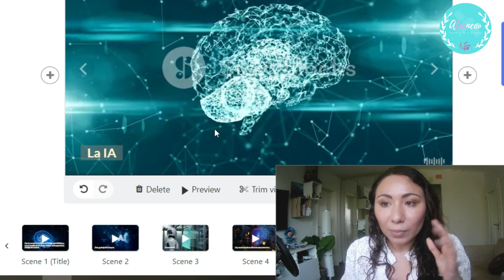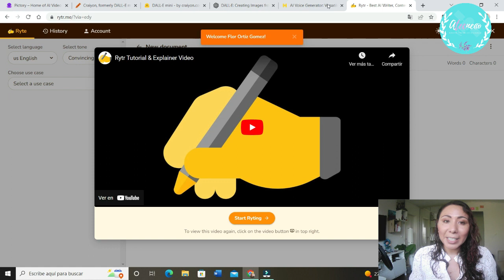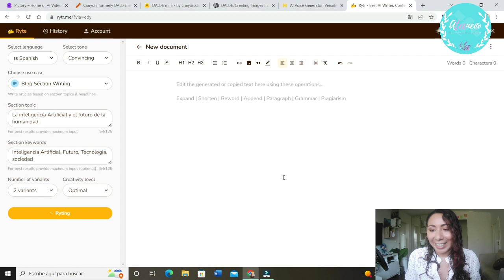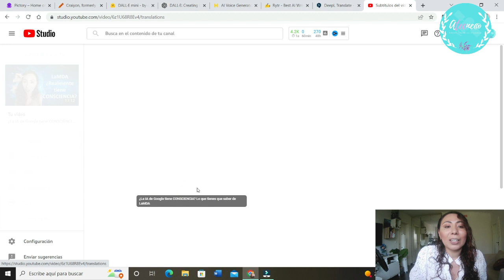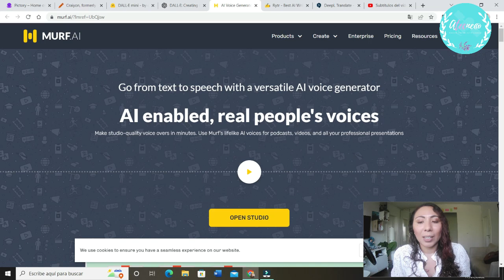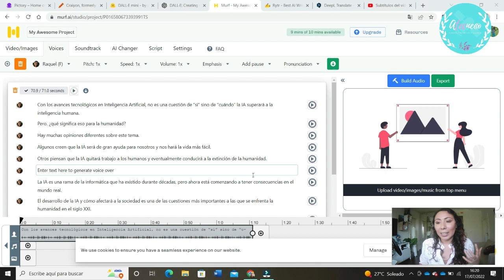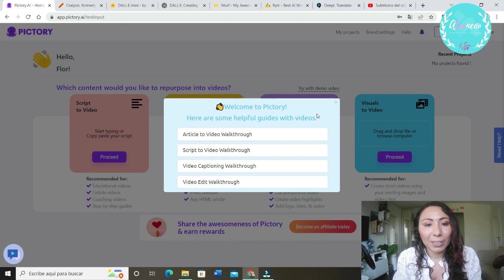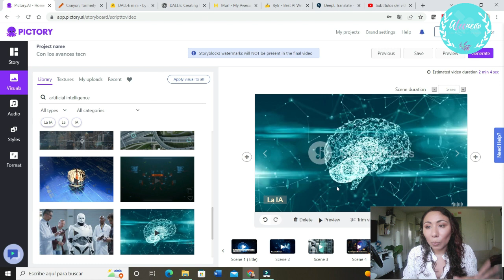CREAR CONTENIDO multimedia con INTELIGENCIA ARTIFICAL ✍🤖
Vamos a ver como generar contenido rapido, facil y atomatico de cualquier tema utilizando Inteligencia Artificial.
Te dejo los links de todas las herramientas que utilizamos.

Agenda:
00:00 Intro
01:18 Generación de texto con Inteligencia Artificial
08:08 Traductor de texto con Inteligencia Artificial
10:30 Generación de subtitulo con Inteligencia Artificial (YouTube)
14:23 Convertir texto a voz con Inteligencia Artificial
19:02 Generación de Imágenes con Inteligencia Artificial (Dalle)
22:15 inteligencia artificial para crear videos